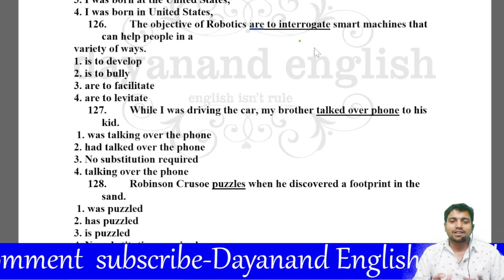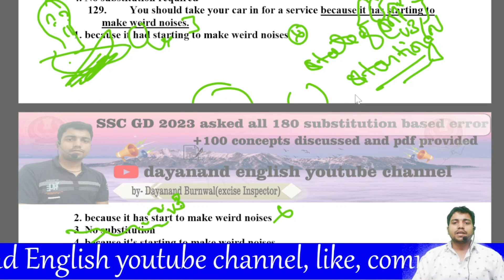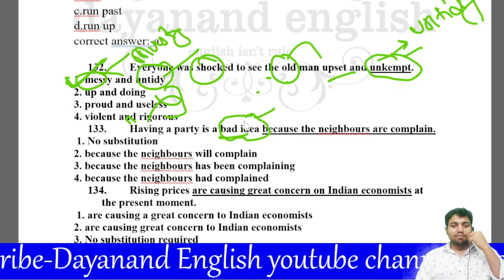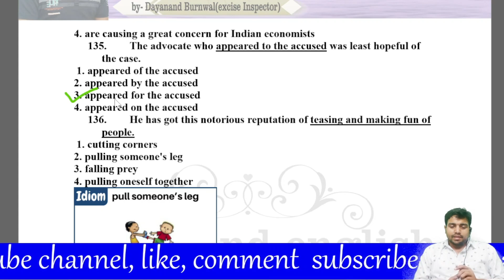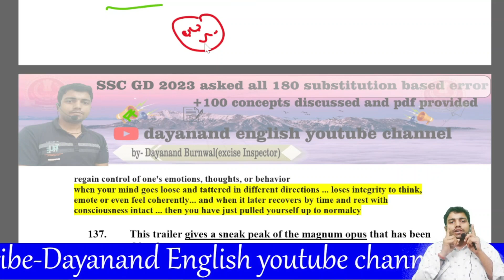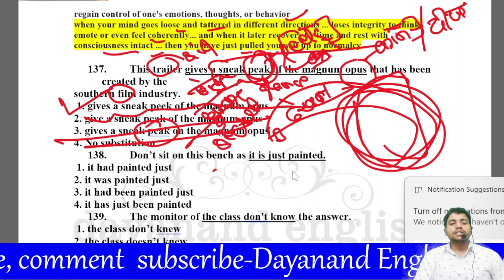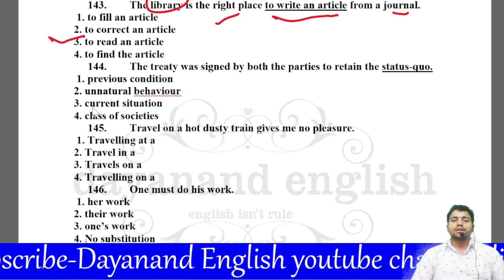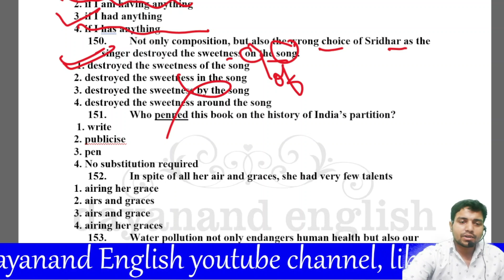Part6 SSC GD 2023 substitution based error, GD2023 GD2024, previous year error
Part6 SSC GD 2023 substitution based err
or, GD2023 GD2024, Gd previous year error,
pdf link:-
topic discussed in this video:-
one must ….one’s duty
phrasal verb
run down
run about
run over
run into

idioms
cut corners
pull sone keg’s
fall prey
pull oneself together
concern to economist
appear for accused
one must. one’s/his duty?
while driving..., .brother talking
         it is starting to make noises
            painted by her or herself?

Travel on train (x)
Travelling on train(~)
feels very proudly (x)
feels very proud(~)
SSC GD2023 all asked 180 substitution based error is discussed here. Each video have consist many questions based on idioms phrasalverb grammar words english previousyearbased quetions in detail. Discussed out of each considering importance of relevant most important of them are previously asked therefore, in each video, I have discussed total 80 words of previously asked in ssc examination. this will be beneficial for many examination like cgl chsl gd cpo steno mts . Go through each video for detail explanation and making your word diary up to date